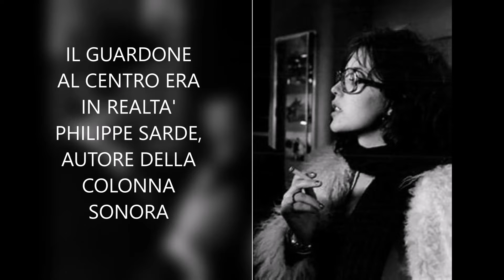PSYCHOLAND 400-BRUCE IN "L'INQUILINO DEL TERZO PIANO" (1976)